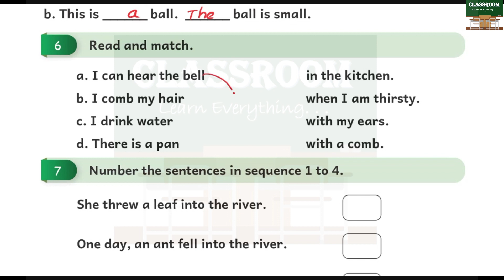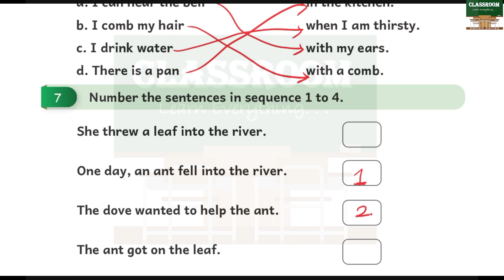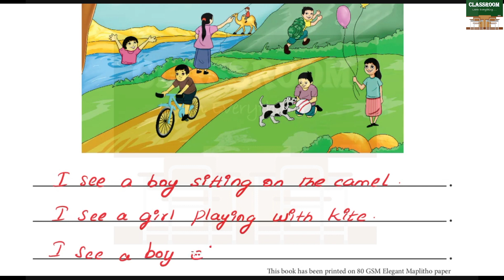Ennum eluthum Malar English Summative Assesment | ennum ezhuthum malar english workbook term 1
Join WhatsApp group to get more video links daily